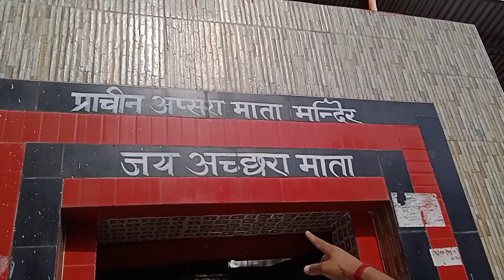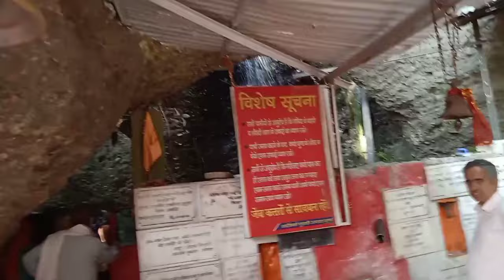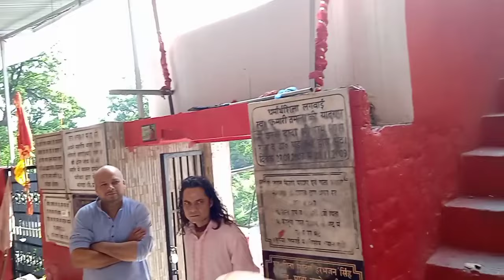संतान प्राप्ति के लिए प्रसिद्ध है कांगडा का अच्छरा माता मंदिर | अच्छर कुंड | Achhara Kund | Achar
हिमाचल प्रदेश (Himachal) पर्यटन के लिए देशभर में प्रसिद्ध है। इस वजह से यहां देश ही नहीं दुनिया के कोने-कोने से पर्यटक (संतान प्राप्ति के लिए प्रसिद्ध है कांगडा का अच्छरा माता मंदिर | अच्छर कुंड | Achhara  Kund | Achar मंदिर से 4 किलोमीटर की दूरी पर है। यह स्थान पहाड़ी की एक गुफा में बना है, जहां जल की धाराएं बहती हैं।

अच्छरा मंदिर को परियों का स्थान भी कहा जाता है। इस मंदिर के पास ही एक वाटरफॉल है, जिसमें लगभग 25 फीट की ऊंचाई से पानी गिरता है। इस वाटरफॉल के बारे में माना जाता है कि इस अच्छर कुंड में ब्रह्ममुहूर्त में परियां स्नान करती हैं। गुप्त गंगा से होकर निकलने वाला पानी अच्छर कुंड में झरने के रूप में गिरता है। लोग इसी झरने में स्नान करते हैं। इस झरने के बारे में मान्यता है कि जिन लोगों को चरम रोग होता है और भूत प्रेत से ग्रस्त होते हैं, उनमें ज्यादातर लोग यहां पर स्नान कर लाभ पाते हैं।

विशेष स्नान के विशेष दिन
इस मंदिर को परियों और नरसिंह का ऊर्जा केंद्र माना जाता है। कई किसान नई फसल यहा चढ़ाते हैं। यहां पर भैरों बाबा व हनुमान भगवा के मंदिर भी है। इस दुर्लभ झरने की शक्तियां देख कर मुगल शासक अकबर ने भी यहां स्नान किया था। जिसके बाद यहां पर कई धर्म के लोग आते हैं। अमावस्या, ग्रहण व पूर्णिमा, संक्रांति के दिनों में यहां किए गए स्नान से मनोवांछित फल प्राप्त होता है। यहा पर गुप्त गंगा से लेकर मंदिर तक करीब 200 सीढि़या हैं, जिन्हें एक भक्त ने अपनी मनोकामना पूरी होने पर बनाया था।

1. How to reach Kangra devi temple
2. how to reach achhara mata mandir kangra
3. Achar kund kaise jaye
4. Achar kund dham himachal pradesh
5. Radha kund
6. Rukmani kund
7. Simsa Mata Mandir
8. Simsa Mata Mandir himachal pradesh
9. Shyam kund
10. Achar kund ka mandir
11. Kundali Achar